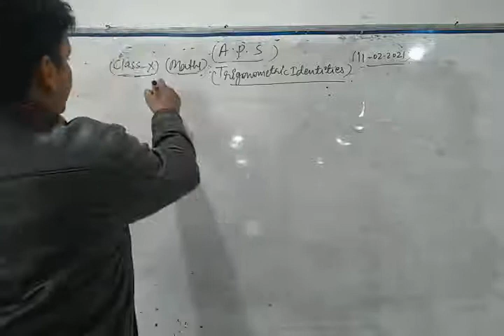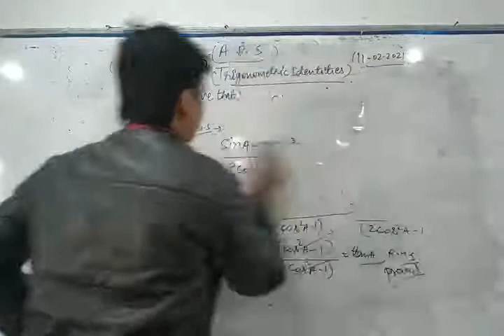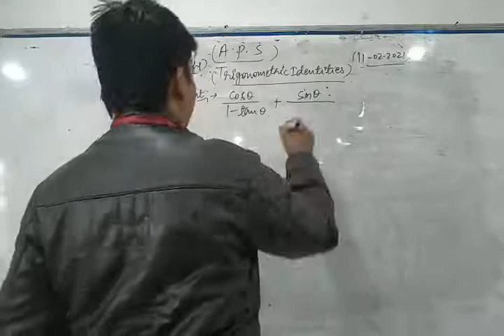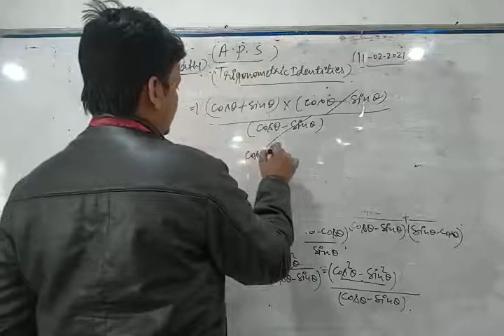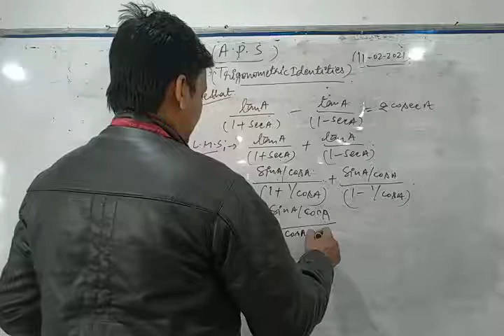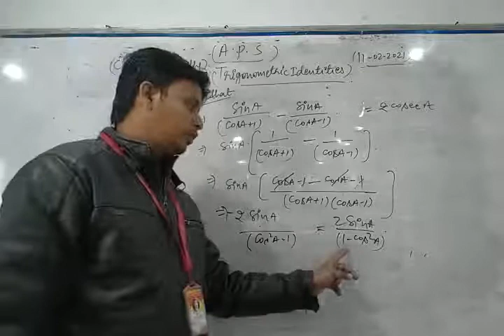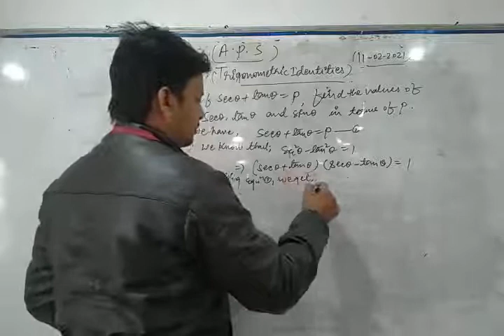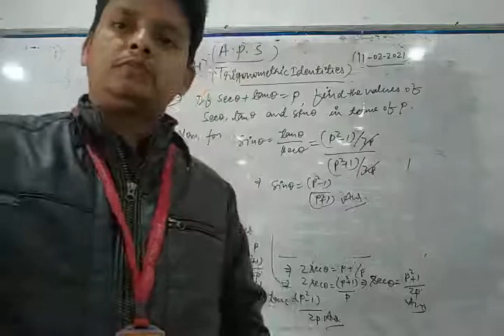Class X Maths 11 02 2021 by Mr Sarfaraz Ahmad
Class X Maths 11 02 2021 by Mr  Sarfaraz Ahmad Trigonometric Identities